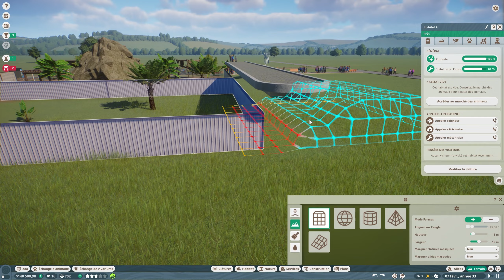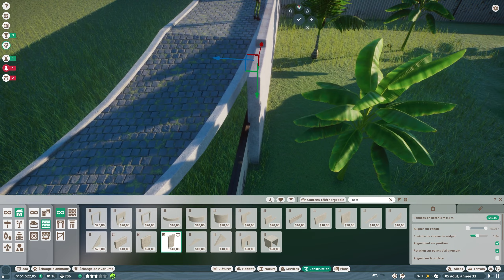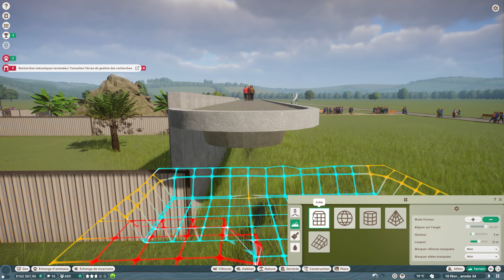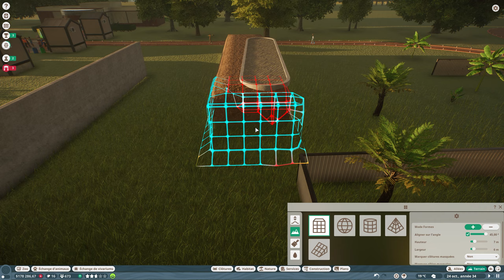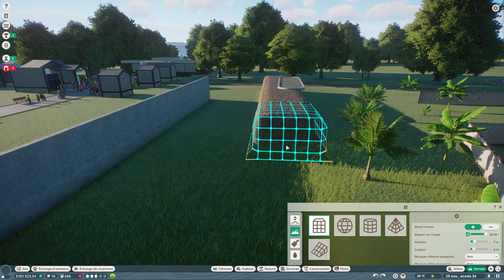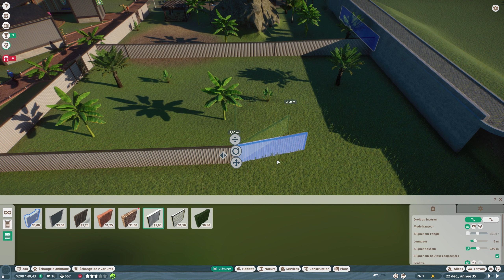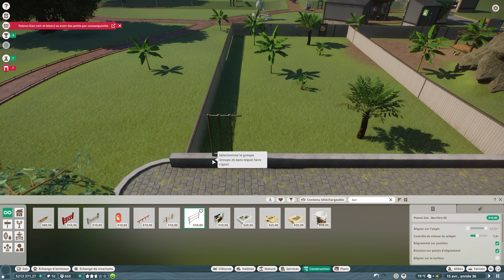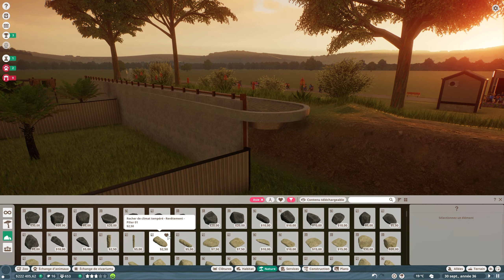CRÉATION d'une promenade aérienne pour MIEUX observer les animaux - Planet Zoo - E07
Découverte du gameplay du jeu Planet Zoo, une simulation sauvage sortie il y a quelques années à présent et qui a depuis connu pas moins de 17 DLC! L'édition console du jeu Planet Zoo vient de sortir le 26 mars 2024 pour PS5 et Xbox Series X|S.

Je vous propose de construire et gérer avec moi notre refuge  pour animaux sauvages POWER HAVEN dans le jeu Planet Zoo.

Dans Planet Zoo, nous allons pouvoir construire un monde idéal pour nos amis les bêtes ! Les développeurs de Planet Coaster et de Zoo Tycoon proposent la simulation de zoo ultime ! Bâtissez des habitats, gérez votre parc zoologique et prenez soin des animaux qui exploreront l'univers que vous leur avez créé. Tous les résidents de Planet Zoo sont des animaux intelligents et sensibles, à l'apparence et à la personnalité uniques. Construisez des habitats détaillés pour reproduire l'environnement d'origine de vos animaux, apprenez à connaître chaque espèce afin qu'elle puisse s'épanouir et aidez vos animaux à se reproduire et à transmettre leur patrimoine génétique.

Planet Zoo est développé par Frontier Developments,  studio de développement britannique fondé il y a tout juste 30 ans, en 1994 et basé à Cambridge, en Angleterre.

Mon Setup:

Carte mère ASUS ROG Strix B760-A Gaming WiFi D4
CG MSI GeForce RTX 4060 Ti VENTUS 3X 8G OC
CPU Intel® Core™ i5-14600K
RAM Corsair Mémoire de bureau Corsair VENGEANCE RGB PRO SL 64 Go (4x16 Go)
HDD Crucial P5 Plus 2To SSD
Boîtier NZXT H9 Flow blanc
Ventilateurs Cooler Master MasterFan MF120 Halo White Edition ARGB
Alimentation Corsair RM850e
Watercooling AIO Cooler Master MasterLiquid PL360 Flux White Edition
Clavier Calibur V2 Pro
Souris Glorious Gaming Model O: Cooler Master MasterFan MF120 Halo White Edition ARGB
Tapis de souris SteelSeries QcK XXL
Ecran KOORUI 27E6QC
Casque Logitech G PRO X
Enceintes Creative GigaWorks T40 Series II

Planet Zoo est un jeu de simulation de gestion de zoo qui offre une expérience immersive aux joueurs. Développé par Frontier Developments, ce jeu propose une plongée profonde dans la création et la gestion d'un zoo prospère. Avec des graphismes époustouflants et un gameplay complexe, "Planet Zoo" permet aux joueurs de concevoir et de gérer leur propre paradis animalier.

Planet Zoo met l'accent sur le bien-être animal, offrant aux joueurs un contrôle total sur la conception et la gestion des habitats. Les joueurs doivent répondre aux besoins spécifiques de chaque espèce, en créant des environnements appropriés qui favorisent le comportement naturel des animaux.

Le jeu propose une vaste gamme d'animaux, allant des lions majestueux aux pingouins ludiques, avec des centaines d'espèces différentes à découvrir et à soigner. Chaque animal est unique, avec ses propres besoins et personnalités, ce qui oblige les joueurs à faire preuve de créativité et d'ingéniosité pour assurer leur bien-être.